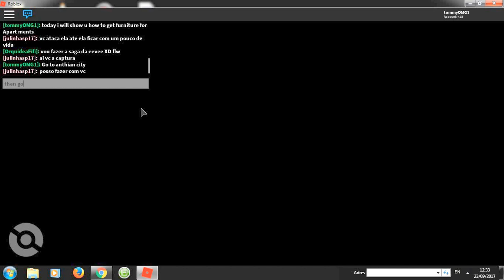How to get furniture)pbb update)